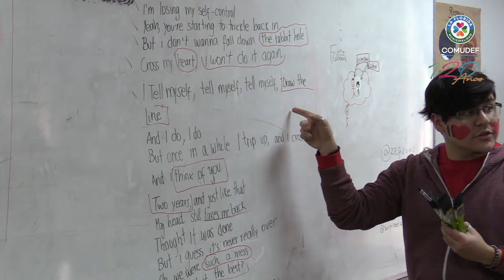Estudiantes de La Florida participaron del "English Camps"